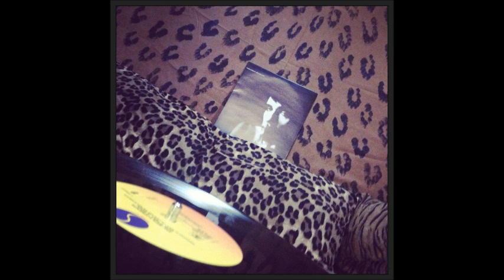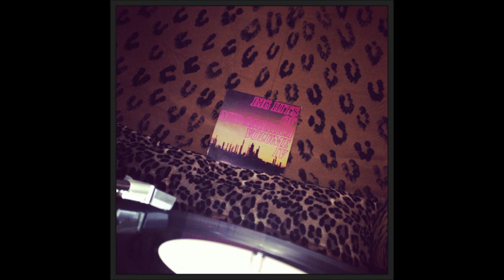Saturday Morning Coffee Jams 12/14/13 at HiFi Hair and Records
Interview with Jon Clifford 19:38
Interview with Matt Potts 43:05